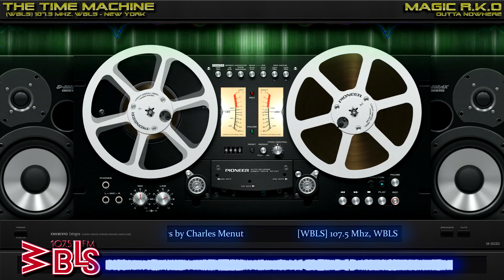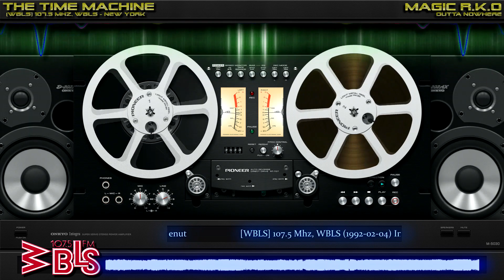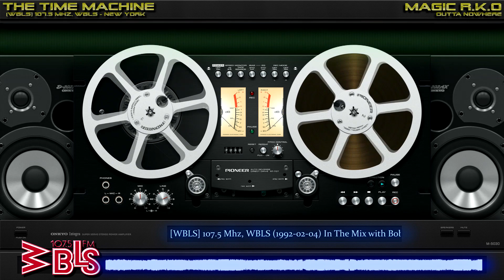[WBLS] 107.5 Mhz, WBLS (1992-02-04) In The Mix with Bobby Konders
Radio Station: [WBLS] 107.5 Mhz, WBLS
Broadcast: In The Mix
Location: New York, NY (USA)
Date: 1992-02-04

Hosted By :
Mastermixes Dj' : Bobby Konders
Slogan : "In A Class By Itself!"

Source : Charles Menut
Origine Bitrate: 320 Kbps
Restoration: YES (PAN, EQ, Amplitude Ehanced, Db+- 320 kbps)
Reconstruction: NO (face A to B or other)

Social Group for my followers
▶ Facebook Private Group: MaJeSTiK MaGiC RKO (Official Friends Group)
Mixcloud: